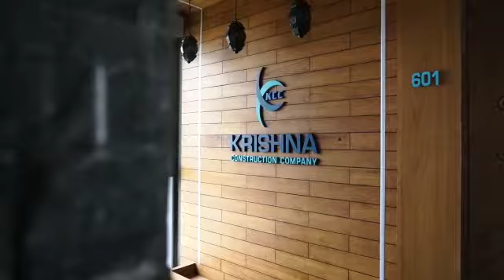Krishna construction company date: 03-10-2022 opening